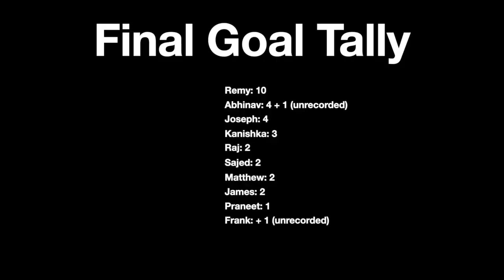Candace United Season 1 Goals Compilation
All the goals scored in our Sem 2 2022 season.